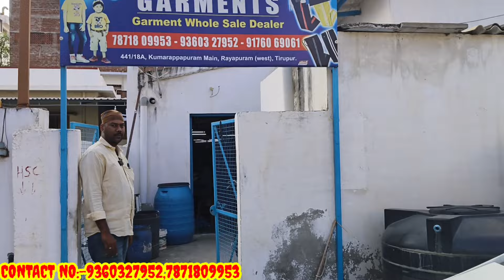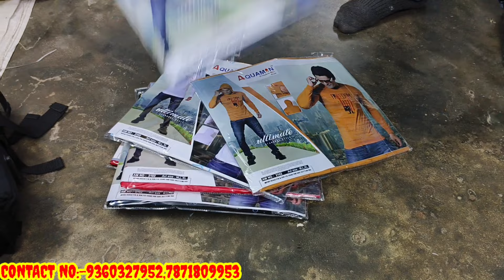tirupur men's t-shirt wholesale market |tirupur t-shirt manufacturer |tirupur export surplus market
SHOP ADDRESS:
ASFA GARMENTS
441/18A,KUMARAPPAPURAM,2ND STREET, RAYAPURAM WEST,
 TIRUPUR- 641601